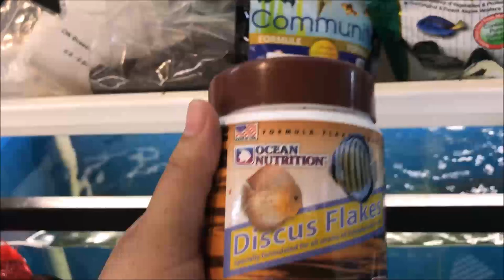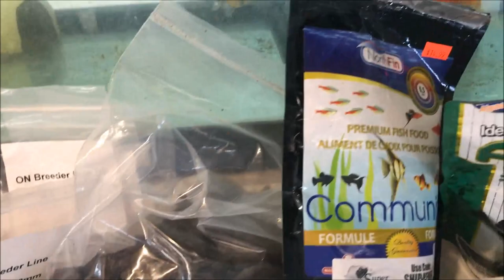Water Changes in the Fish Room Aquarium Fish Room VLOG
Today is simply Water change Wednesday so I am doing Manual water changes, what the heck right? I also feed Ocean Nutrition Frozen Blood Worms and lots of other food. Plus I make a big mistake!

Seachem Prime

Seachem Safe

Prazi Pro

Ich X